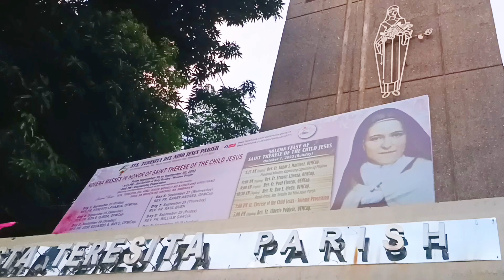Happy Feast Day Sta. Teresita Parish Church | Mayon Quezon City